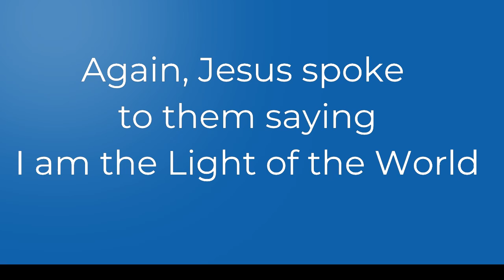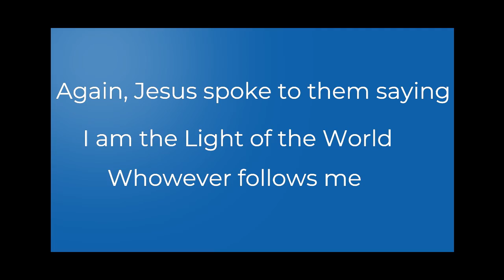Children's Material Summer 2020 #1